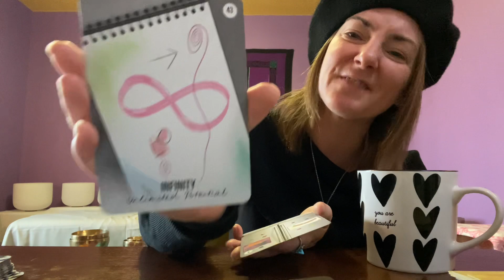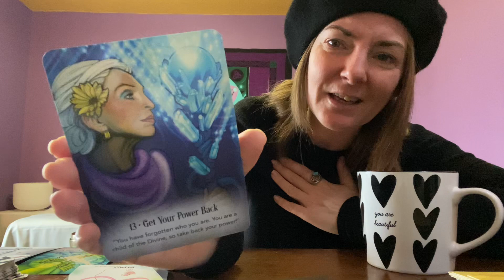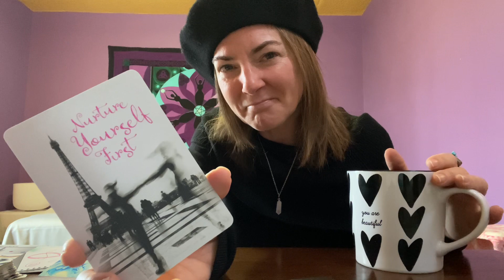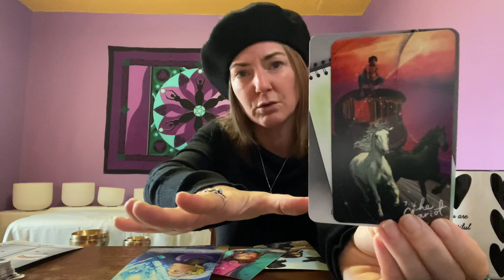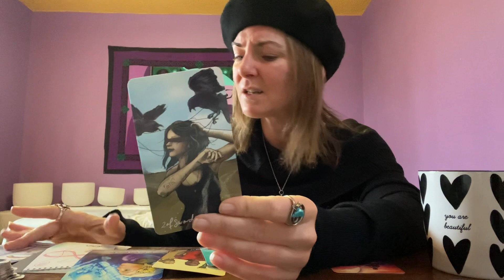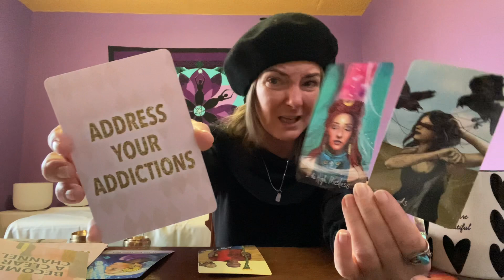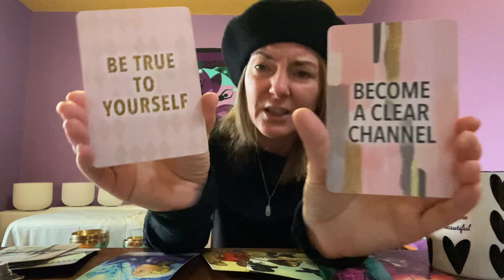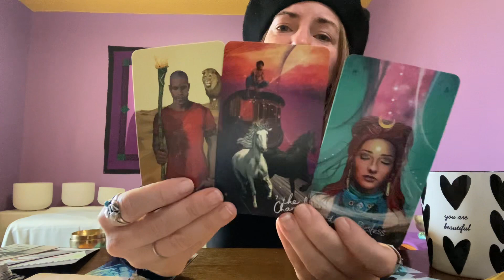TAROT: MESSAGES FROM THE OTHER SIDE - your MOM wants you to know this 😇❤️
TAROT MESSAGES FROM THE OTHER SIDE:
ANCESTRAL, SPIRIT GUIDES and PASSED LOVED ONES FROM THE OTHER SIDE 💫😇🪶

Timeless Tarot readings for connecting with those who have passed away - family, friends and/or ancestors.

🎶❤️‍🩹🙌 SOUND HEALING SOUNDTRACK for SOOTHING GRIEF🎶❤️‍🩹🙌

🙏 Thank you for ALL your LIKES, COMMENTS, and to all my amazing SOUND WISDOM TAROT SUBSCRIBERS!!! 🙏 I appreciate you so much!

🔮Want to book a PERSONALIZED PRIVATE TAROT READING?  Love, Career/Life-Path, General, Past Life, Ancestral with or without Sound Bath Meditation personalized to you!

SPECIAL LIMITED TIME: 💸 💸 💸

💸 - 60 minutes TAROT for $60:  video recorded (you can send in your questions in advance and choose your theme, or have a reading that combines all the themes - just specify in the comments section of your booking)

💸 - 30 minutes TAROT for $30:  video recorded message (you can send in your questions in advance, and choose ONE theme)

🔮 - 2024 New year special: Get a personalized unique reading for the entire year of 2024
- 90 minutes including:
- month by month Tarot forecast, illuminating what is in store for YOU SPECIFICALLY this year!
- Plus submit up to 3-5 additional questions    you’d like answered on love, career, soul path, and/or ancestral messages.

🔮💫WANT A WHOLE YEAR OF PERSONALIZED TAROT COACHING from yours truly, Shannon Rose Scott?
- Yes, a year of monthly, personalized readings!
- $600 - 12, sixty minute readings (save $120 - That’s like TWO FREE READINGS!).
- $300 - 12, thirty minute readings (save $60! - That’s like TWO FREE READINGS!)

How it works:
Sign up by January 1st 2024 to become one of my special Sound Wisdom monthly regulars!
You’ll receive a monthly reading geared around the theme of your choice, and in answer to your specific questions.
Each month, you can submit your burning questions (up to 5!) along with your choice of theme - love, career, soul path, ancestral, messages from a deceased loved one, or simply a general reading for the month.
I’ll then record your personalized Tarot reading and send it you with a special private link that you can view as many times as you’d like, and that only you can access. :)
It’s like a monthly TAROT THERAPY SESSION - providing you answers and personalized guidance to the questions you seek!

Limited spots, so grab yours now!

🛑 Please note: Beware of SCAMMERS - I will NEVER contact you directly for an offer, or make offers in the comments section - please use the link provided here in this description.

Learn SELF LOVE & MEDITATION TIPS THAT COMBINE EASILY AND EFFORTLESSLY WITH THESE TAROT READINGS: ONLINE SELF-PACED SELF-HEALING course: Learn the TOOLS to heal yourself and transform your own life!!!

Get more SOUND WISDOM! Follow me on:
FB: Shannon Rose Scott - Sound Wisdom